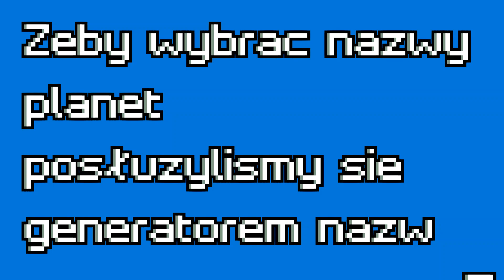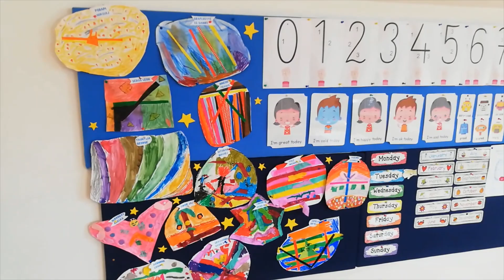Prywatne Dwujęzyczne Przedszkole Pro-Beanusik prezentuje: Nową Galaktykę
Czy zajęcia plastyczne mogą pełnić funkcję terapeutyczną? Tak. A czy są odpowiednie dla tylko jednego rodzaju dzieci? Nie. Dzieci nieśmiałe na przykład zyskują pewność siebie, rozwijają poczucie własnej wartości. Dzieci nadpobudliwe z kolei mają możliwość rozładowania często wysokiego napięcia emocjonalnego. U wszystkich dzieci zajęcia plastyczne rozwijają wyobraźnię, pobudzają fantazję. My na ostatnich zajęciach plastycznych stworzyliśmy nasze własne planety. Wygenerowaliśmy nazwę na stronie internetowej przypisaną danemu imieniu i tak oto powstała nasza nowa galaktyka :)